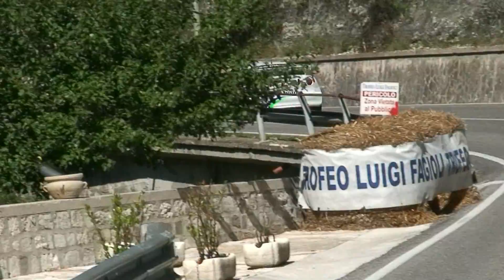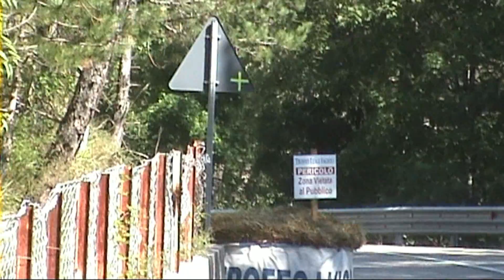TROFEO LUIGI FAGIOLI GUBBIO 2015 SIMONE MAROTTA RENAULT MEGANE MAXI